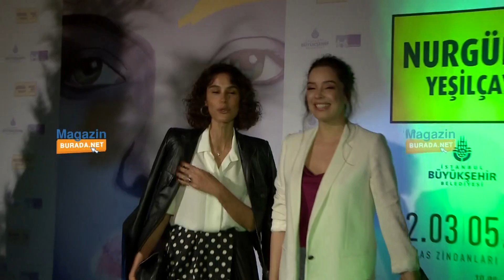ARZUM ONAN VE AZRA AKIN, NURGÜL YEŞİLÇAY’IN “AVRAT OTU” SERGİSİNDE!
Nurgül Yeşilçay’ın kadın konulu ilk kişisel sergisi “Avrat Otu”, 11 Mart Çarşamba akşamı Ayvansaray’daki tarihi Anemas Zindanları’nda gerçekleştirilen özel bir davetle kapılarını açtı.